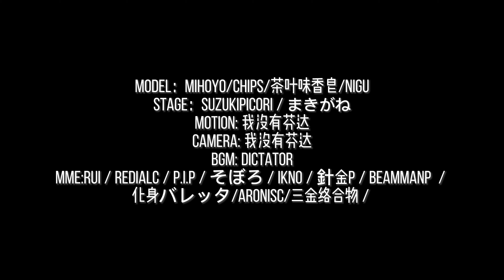【Genshin Impact MMD／4K／60FPS】Dehya【Dictator】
- English -

Hello!

Original creator's name：Charliemiao_

안녕하세요!

원작자의 성함：Charliemiao_

你好！

原始创作者姓名：Charliemiao_

こんにちは！

作成者様の名前：Charliemiao_

Привет!

Оригинальное имя автора：Charliemiao_

Xin chào!

Tên của người sáng tạo ban đầu：Charliemiao_

¡Hola!

Nombre del creador original：Charliemiao_

Hallo!

Name des ursprünglichen Erstellers：Charliemiao_